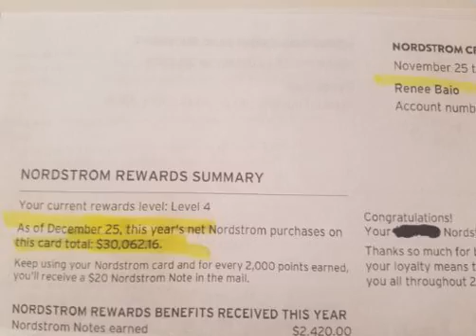BREAKING : Scott Baio Gets BEST REVENGE on Nordstrom After They Drop Ivanka’s Clothing Line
We Expose the news and current events happening in real-time!

News Exposed is a participant in the Amazon Services Associates Program, an affiliate program designed to provide a means for sites to earn fees by advertising and linking to products discussed on Amazon. There are no additional charges when there. when you shop at Amazon to support us!